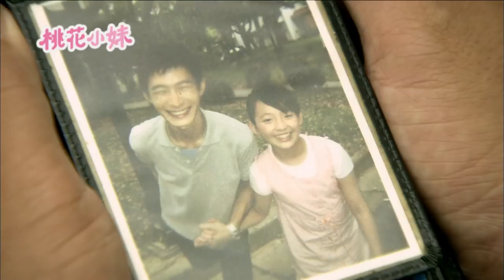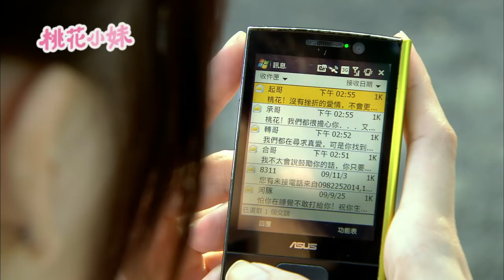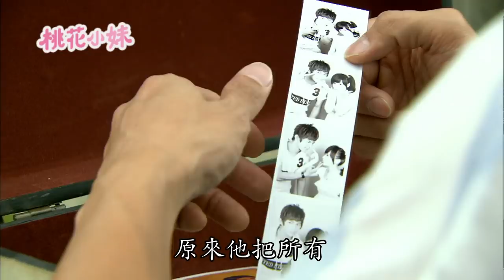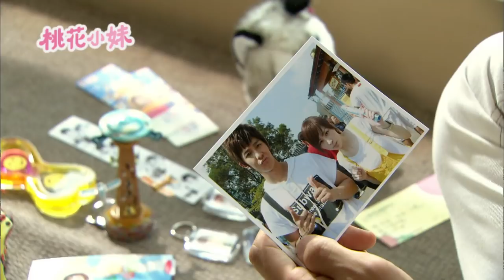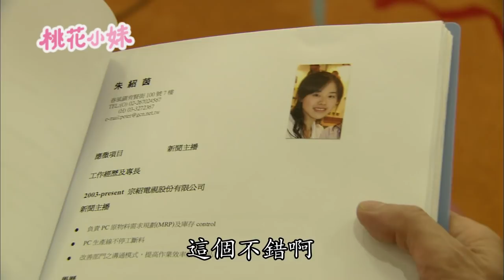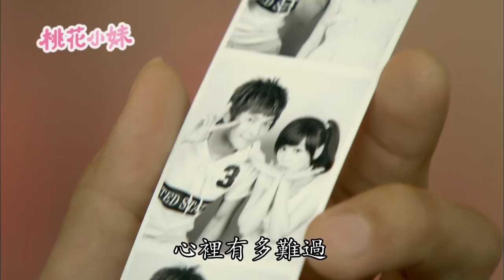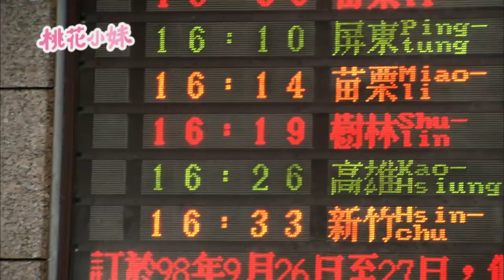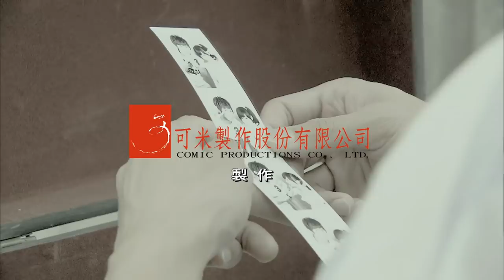《桃花小妹 MoMo Love》EP15｜汪東城、王心凌、高以翔、黃靖倫、辰亦儒、朱孝天、藍鈞天、丁春誠[Eng Sub]｜GTV DRAMA 八大劇樂部